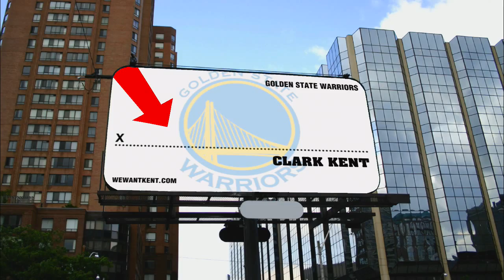NBA 2k13 My Career Part 2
This is the second part of the game from the last video and also the second part of the My Career mode. Sorry, no audio. I didn't figure that out until part 4.